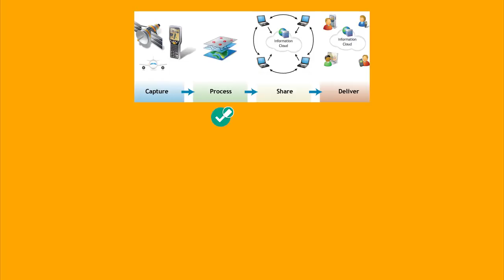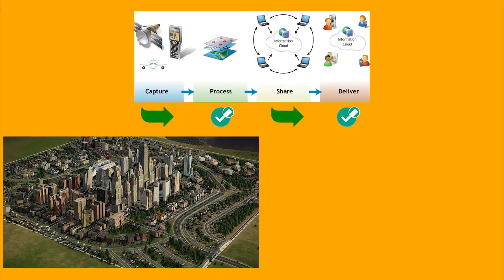ISDE Video YoanaSandinska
Digital Transformation  by Yoana Sandinska - 2017